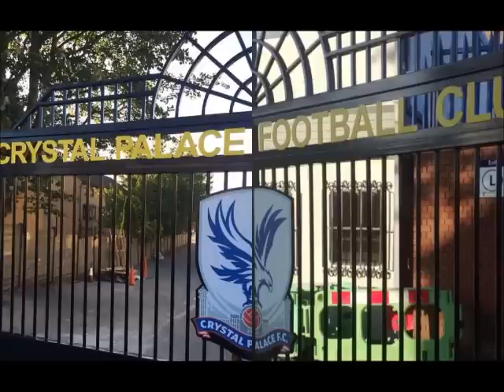The Dons are Coming Home - Don Wimble & The Plough Lane Boys - AFC Wimbledon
We’re coming home, we’re coming home, we’re coming,
       The Dons are coming home

       Everyone knows our spirits true,
       Where the Yellow and Blue flag flew,
       It’s our time, to go home

       Where you will hear us singing a song
       And we’ll all sing along,
       Coz that’s where we belong,
       In Wimbledon,

       In a Yellow & Blue Dons shirt,
       Our clubs hearts still beating,
       So many years of hurt,
       Never stopped us dreaming,

       What will you do, what will you say,
       When there finally comes a day, with no pain
       At Plough Lane,

       In Wimbledon,

       Our home it was then and it will be again

       we’re coming home, we’re coming,